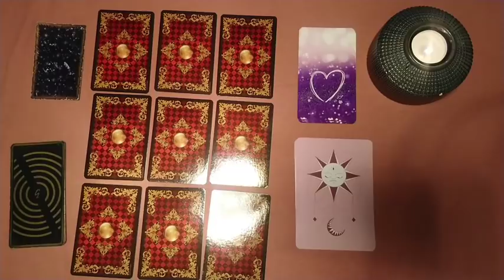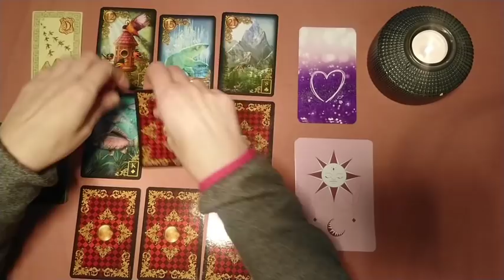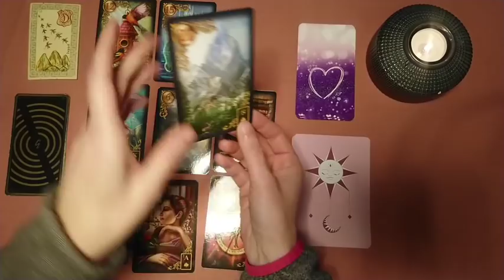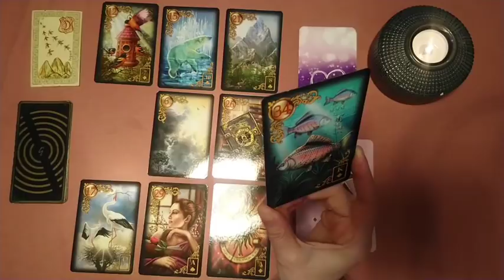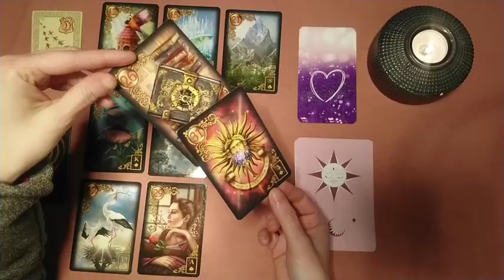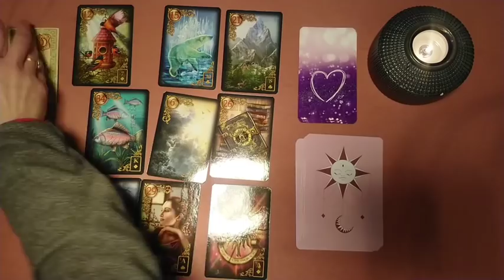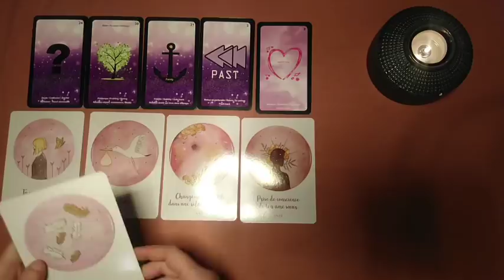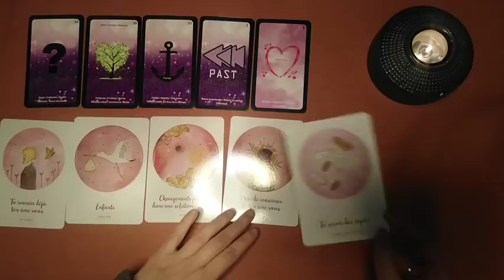Sagittaire décembre 2019 un nouveau départ pro et amoureux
Très bon mois de Décembre à tous !